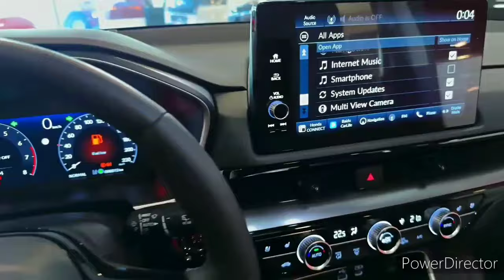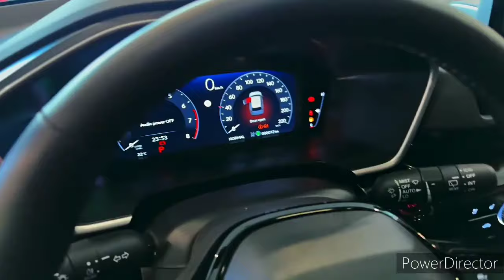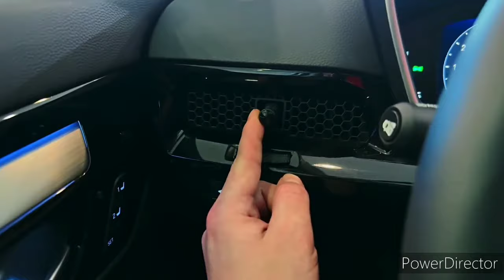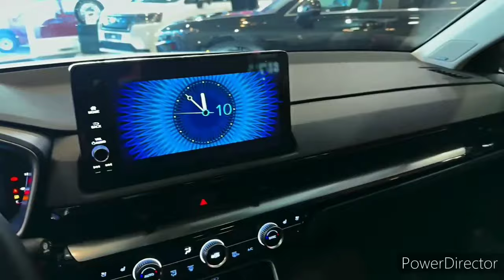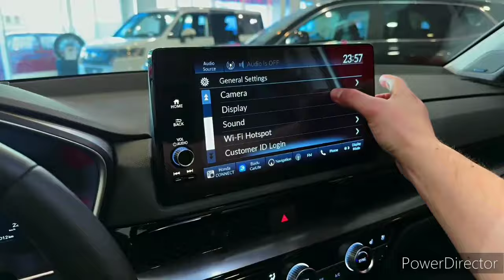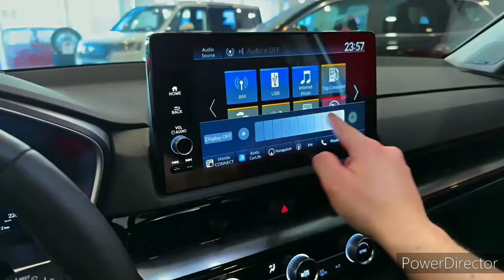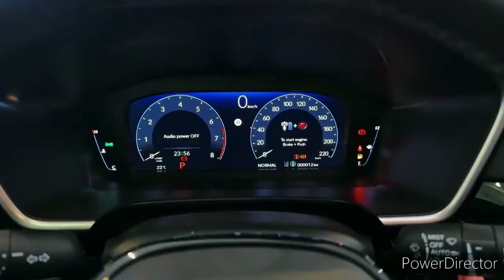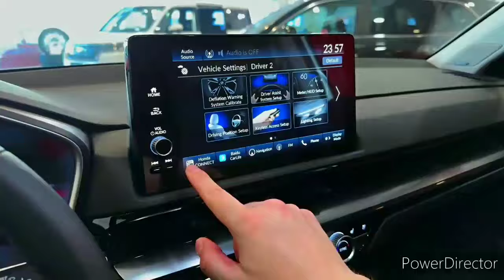2024 Honda CR-V - interior and Exterior Details(Premium Family Compact SUV)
2023 Honda Accord - Interior and Exterior Walkaround.

2023 Honda Accord - Interior.

ACCORD 2023 || All You Need To Know

New 2023 Honda ACCORD - Best Sedan - Full Exterior and Interior Review 4K

2023 Nissan Altima // REFRESHED, but is it Better than Camry and Accord??

2023 - interior and Exterior Details

Is this best new car? Honda Civic review.

The INCREDIBLE All-New 2023 Honda Accord! REDESIGNED Sedan

2023 Honda Accord | 2023 CONFIRMED!! New 11th Gen!!

A NEW !! 2023 Honda Accord REDESIGN. | Engine Information | Release Date | Price Prediction |

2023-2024 Honda Accord — Next generation.

2023 Honda Accord Type R: interior exterior engine availability & price specs

The Honda Accord is a Car and Driver staff favorite, winning our 10Best and Editors’ Choice awards every year by impressing us with its spacious interior, driver-friendly road manners, and impeccable build quality. Now it appears an all-new Accord is on its way for the 2023 model year, and from spy photos we can see it will wear a smoother exterior design with thinner headlamps and a full-width rear taillamp assembly. We expect to see the hybrid powertrain become a more significant part of the Accord lineup for this new generation, but it’s unlikely to be the only option. The current turbocharged 1.5- and 2.0-liter gasoline engines are likely to also be available in the new model. We haven’t spotted any interior details yet, but if the recently redesigned Civic, CR-V, and HR-V models are anything to go by, the Accord should receive a similar dashboard design with a honeycomb pattern and a free-standing rectangular infotainment display sprouting above that.

Honda has confirmed to C/D that the final model year for the current generation Accord will be 2022 and this all-new generation will arrive for the 2023 model year.

LX - $28,000 (est)

Hybrid - $30,000 (est)

Sport - $32,000 (est)

EX - $34,000 (est)

EX-L - $36,000 (est)

Touring - $40,000 (est)

We won’t know actual pricing of the new Accord until after the car’s official debut, which should happen by the end of 2022. When Honda announces pricing and provides details on the 2023 Accord’s standard and optional features, we’ll update this story and provide a recommendation for which model represents the best value.